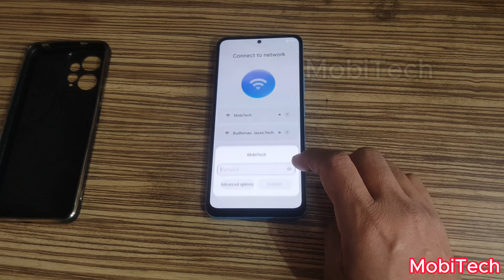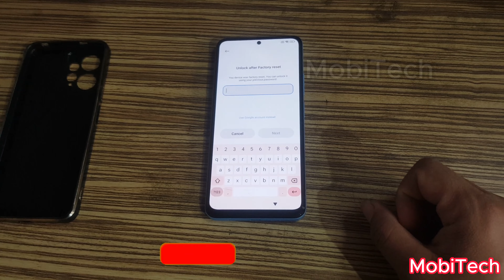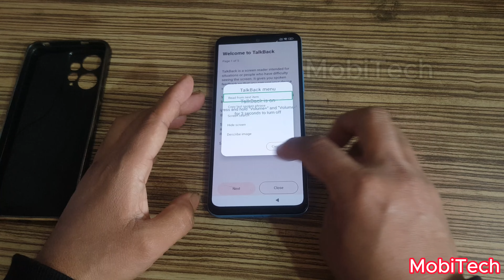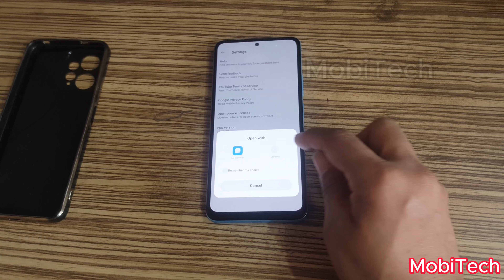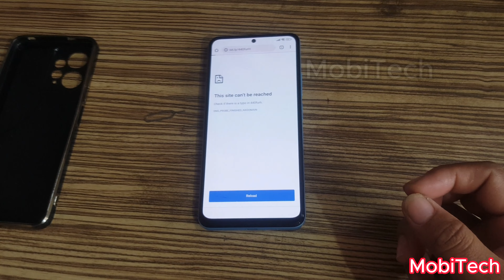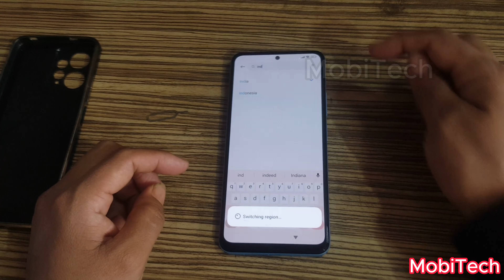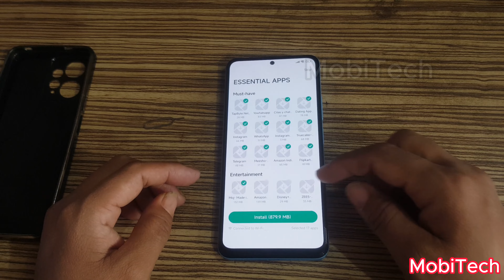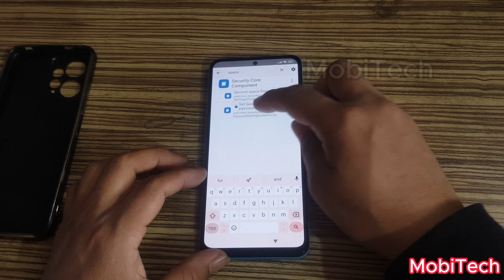MI Redmi Note 12 FRP Google account bypass No talkback mode No need any Tools 2024